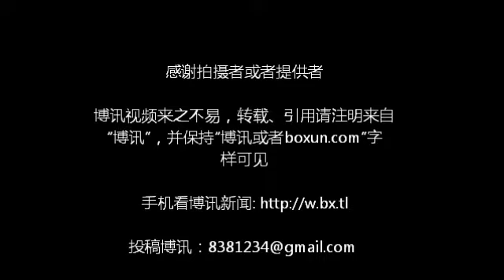成都9·18保钓反日示威游行5：有人打横幅"拯救股市"被制止，规模宏大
记者跟拍7个多小时，是最全面的视频。
成都9.18保钓游行，上午部分游行者被强行驱散、带离，后一大队游行队伍未被成功散，后加入的人越来越多，最多时估计至少有几万人参加游行。
     警方多次试图引导游行者线路，但均被游行者冲破警方防线，向警方不希望去的地方游行，几次被冲程几个小队，但不久又再次合拢。
     后被警方有意隔离成为若该小段，才逐渐减少，游行从上午九点半开始，至下午四点三十分小股队伍还在进行。